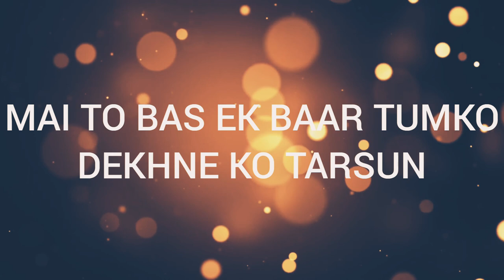Bas Ek Baar Tumko Whatsapp Status | Bas Ek Baar Tumko Lyrics Status | bas ek baar Soham Naik Status